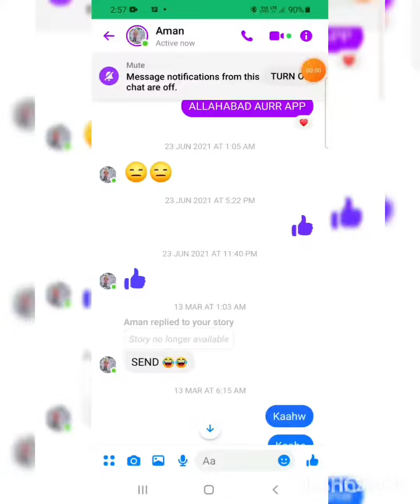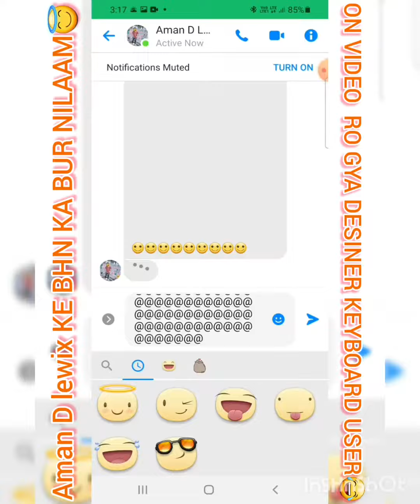FB FYT VIDEO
WELCOME BACK GYS AACHUKE HAIN HAM APNE NEW VIDEO KO LEKAR AAAPKE SAATH AMAN D LEWIX KE BACHE KI AOKAAAT DEKHIYE AAP😛😂